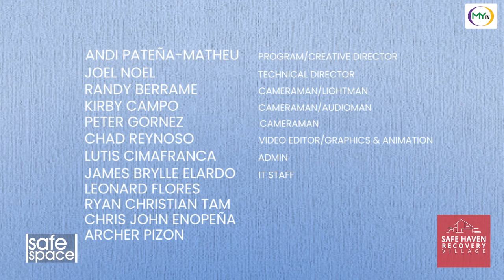𝗦𝗔𝗙𝗘 𝗦𝗣𝗔𝗖𝗘 𝗘𝗣𝗜𝗦𝗢𝗗𝗘 𝟭: 𝗘𝗠𝗠𝗔𝗡𝗨𝗘𝗟 𝗟𝗟𝗘𝗡𝗢𝗦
My TV Cebu, in partnership with Safehaven Addiction Treatment and Recovery Village brings you, 𝗦𝗮𝗳𝗲 𝗦𝗽𝗮𝗰𝗲 🤍 , a monthly show featuring the inspiring stories of people who have recovered or are recovering from different kinds of addiction, and why they chose to change their lives for the better.

Here they are given a safe space to talk about their childhood, their families, dreams, and the real stories behind their dependence on abusive substances for one main goal--to be 𝒂𝒎𝒃𝒂𝒔𝒔𝒂𝒅𝒐𝒓𝒔 𝒐𝒇 𝒉𝒐𝒑𝒆.

Our first episode features the facility's director, Emmanuel Llenos, who has been sent to rehabilitation centers for six times already because of his meth addiction.